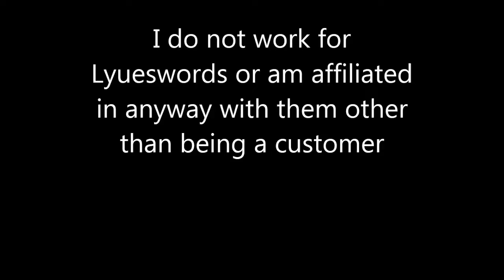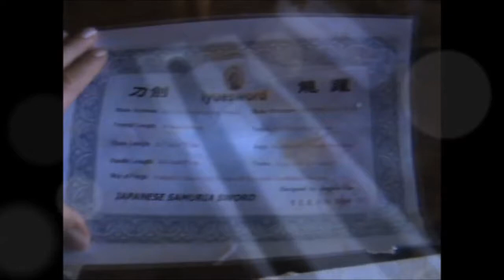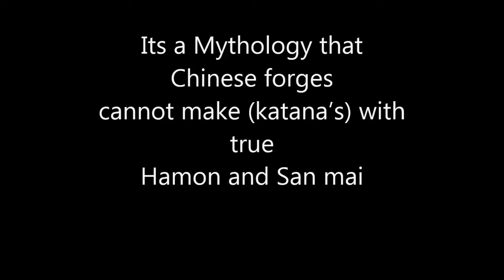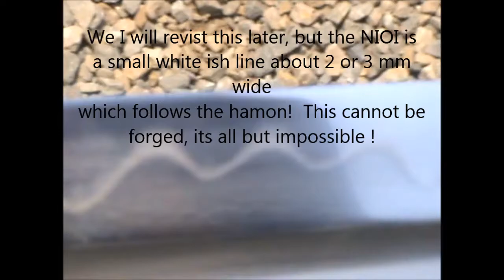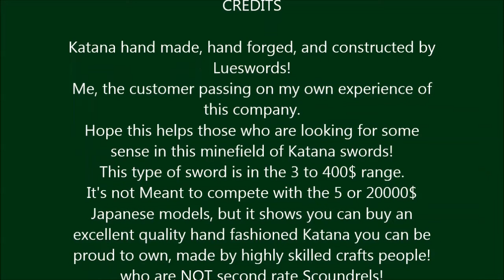first look at high end hand crafted Katana part 1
Genuine katana sword, Samurai sword, Katana, high end sword, warrior, warrior sword, lyueswords,